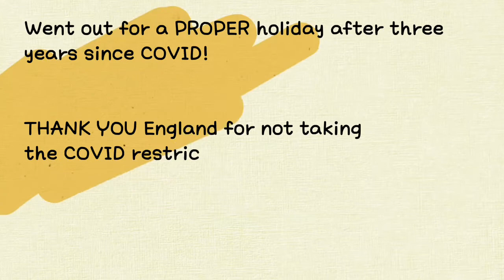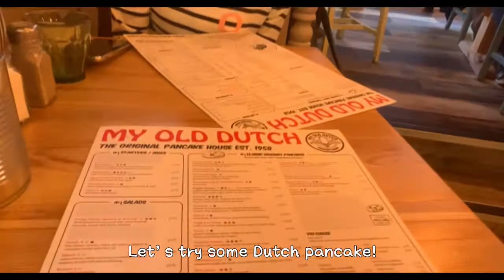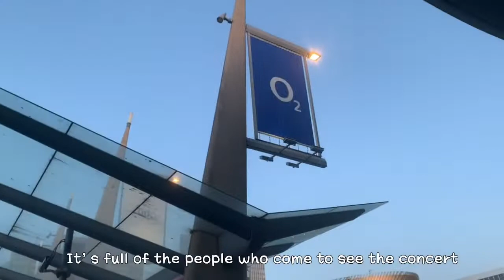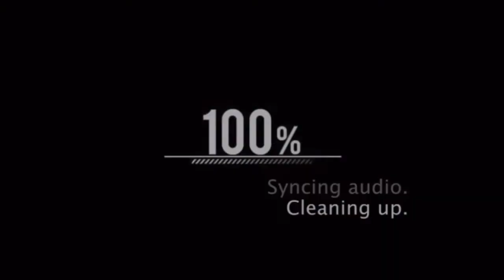LONDON VLOG - Let’s go to the British Museum and Hans Zimmer’s Concert!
Here is a little vlog of my amazing trip to London. This is my first PROPER trip after three years of COIVD, which is just so excited for me😆
I went to the British Museum and saw the concert of Hans Zimmer, and of course, tried some very delicious food haha.
I hope you all enjoyed this video, have fun💕